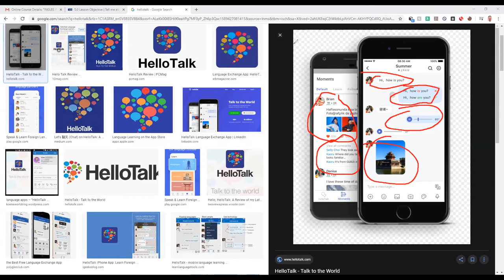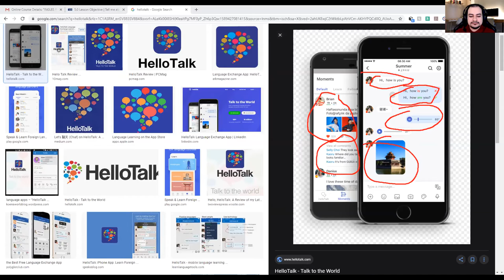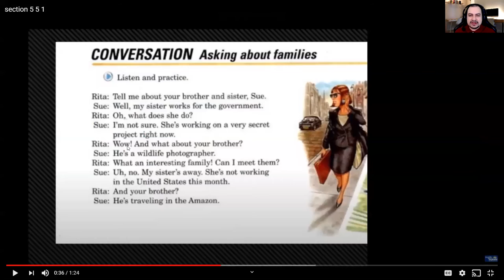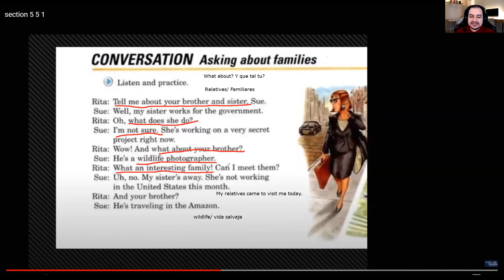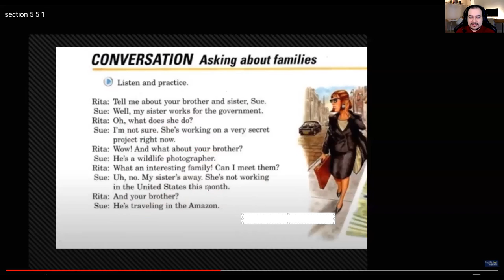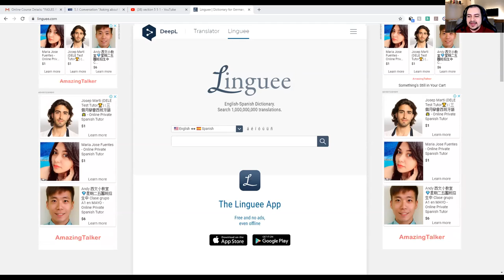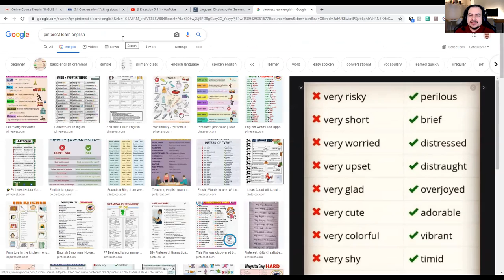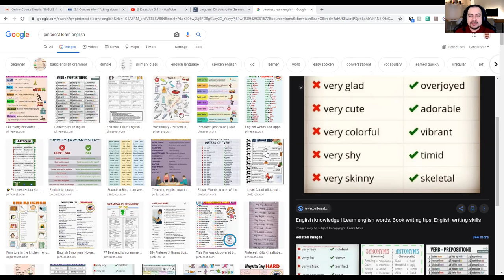Ingles Corporativo- Asking about families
During today's class, we discussed a conversation about families using the present continuous.